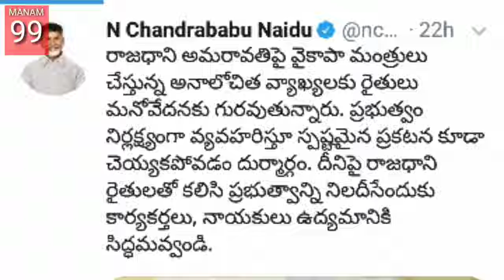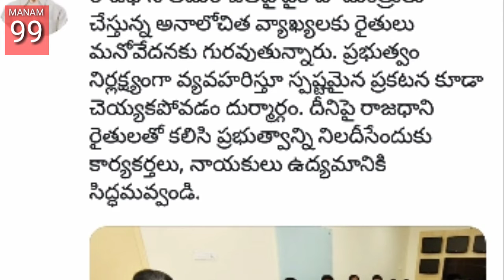జగన్ ప్రభుత్వం పై ఉద్యమం కు సిద్దం కండి.మాజీ ముఖ్యమంత్రి నారా చంద్రబాబునాయుడు.